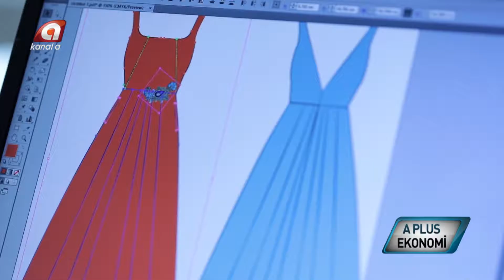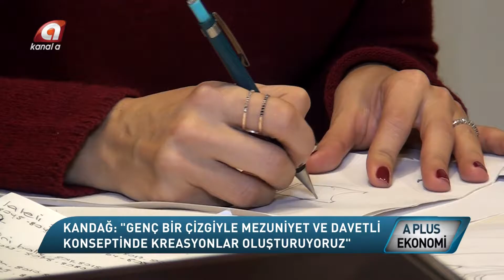14 01 2017 A PLUS EKONOMİ PROGRAMI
KANAL A "A PLUS EKONOMİ" PROGRAMI 14 OCAK 2017 YAYINI

OSMANBEY ÖZEL PROGRAMI

OTİAD
ALCHERA TEKSTİL
DORİ DORCA
TEKBİR GİYİM
BELPANT
EKMEN DIŞ TİCARET